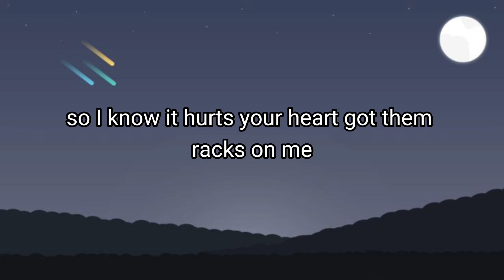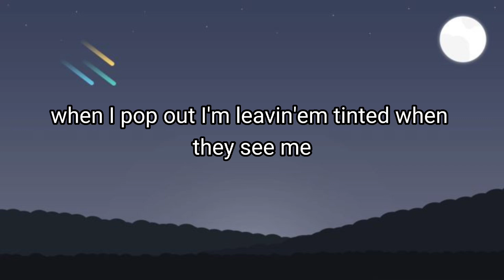Lay Bankz - Left Cheek